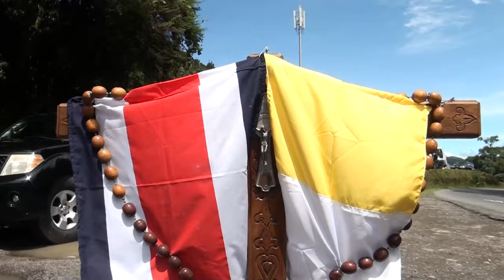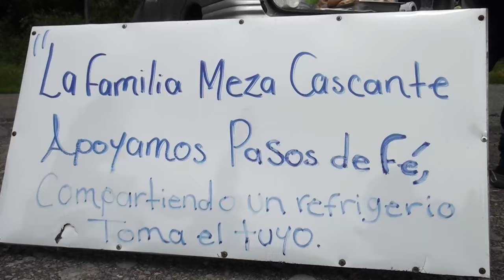Romeros de Pérez Zeledón completaron segundo día de peregrinación hacia la Negrita de Los Ángeles